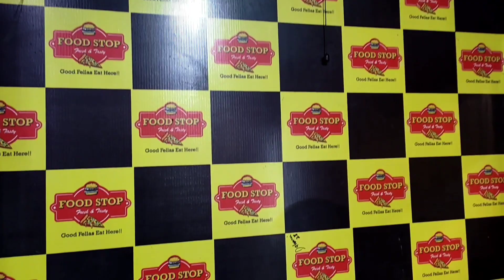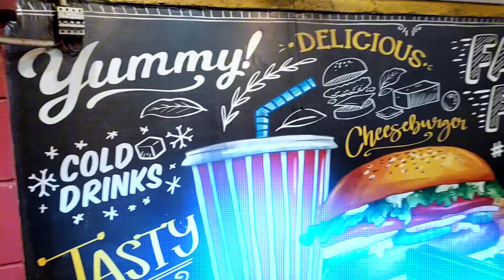Ancholi ka scene on hay | Ancholi Famous Platter | Food Stop Big Platter | Yummy Platter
Ancholi Famous Platter
Food Stop Big Platter
Big Platter
Yummy Platter
Barbecue
Barbecue Platter
Karachi Street Food
Dumdaar Point
Karachi Ancholi
Ancoli Food Street
barbecue platter
beef barbecue platter
barbecue rice platter
barbecue grill
barbecue chicken
food platter
platter food in karachi
rice platter in karachi
dumdaar point
cheap price food in karachi
low price restaurant in karachi
food review
food review pk
food review videos
food review karachi
restaurant review
fast food deals in karachi
fast food deal
kun foods
chicken bbq platter
chicken platter
dawat menu
party menu
chicken recipe
chicken tikka boti
malai boti
haryali boti
seekh kabab
easy chicken kabab recipe
how to make seekh kabab
seekh kabab recipe
chicken bbq platter
chicken platter
malai boti
seekh kabab
seekh kabab recipe
ashus delicacies
How to make hariyali chicken Tikka
chicken tikka boti banane ka tarika
chicken tikka boti recipe ruby ka kitchen
chicken tikka boti recipe food fusion
chicken bbq rice platter recipe by sooperchef
bbq chicken rice platter recipe by food maza
barbeque nation chicken kebab platter
barbeque nation chicken platter
bbq chicken platter
Chicken Platter